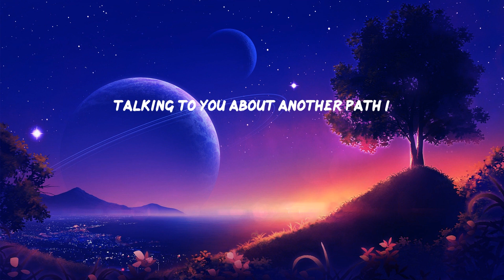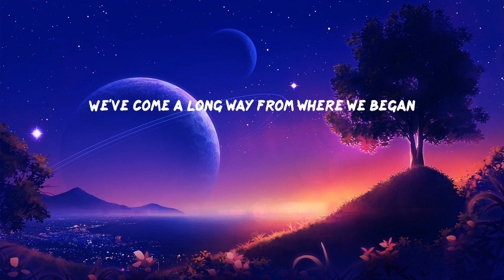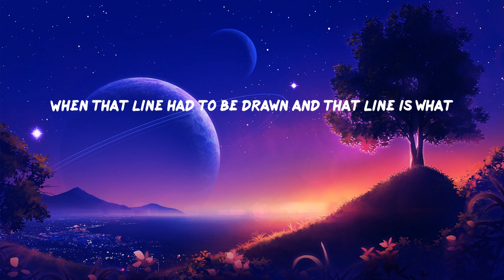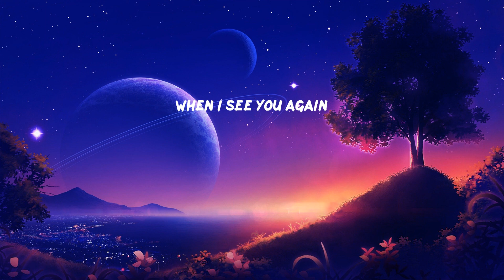Wiz Khalifa - See You Again (Lyrics)